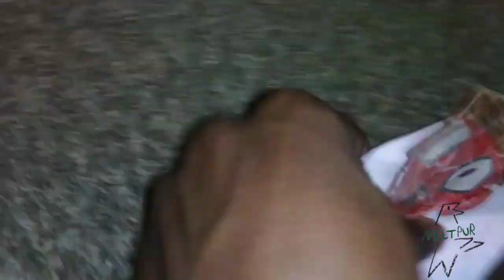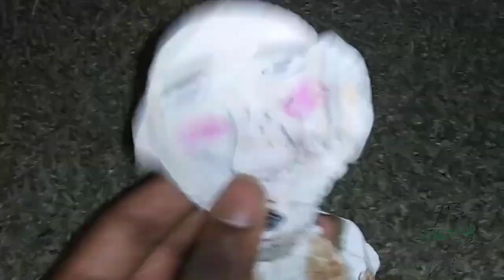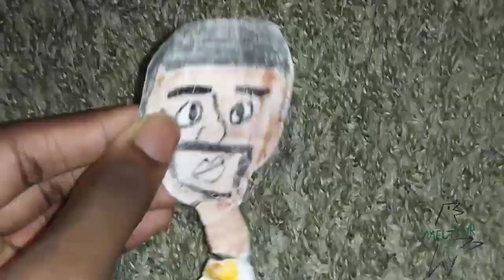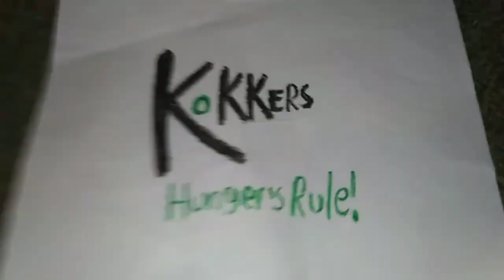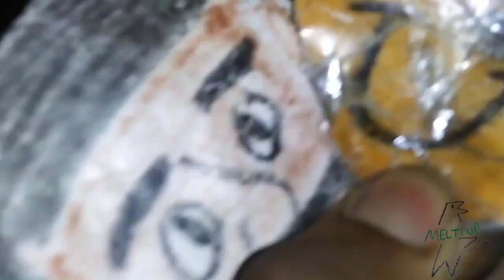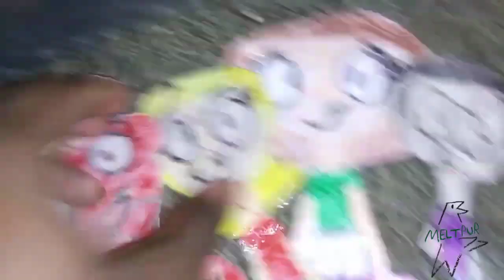November 2, 2022